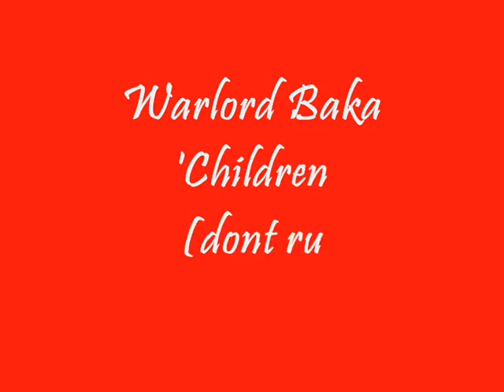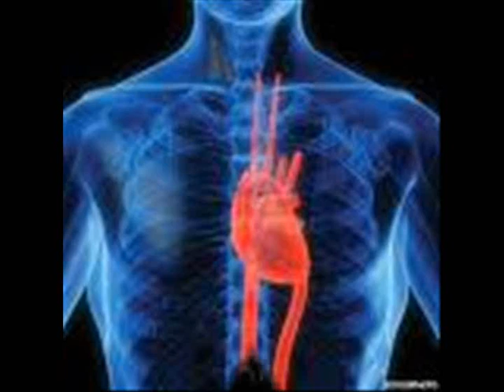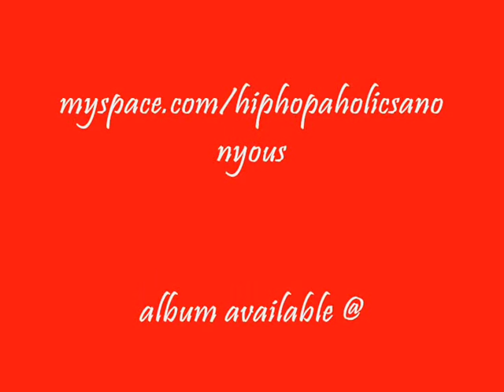warlord children dont run away.wmv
WARLORD 'CHILDREN (DONT RUN AWAY'

OVERFLOW

NIX PRODUCTIONS